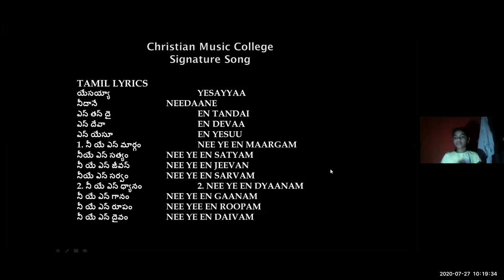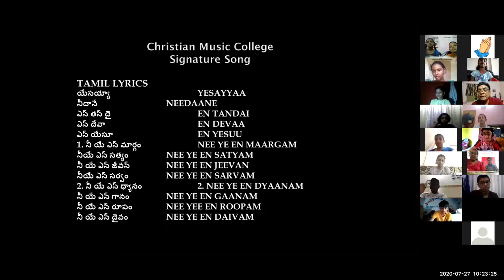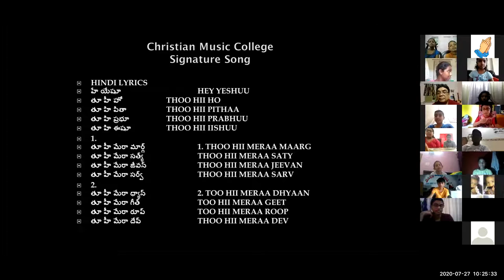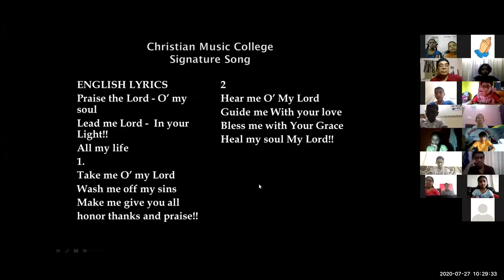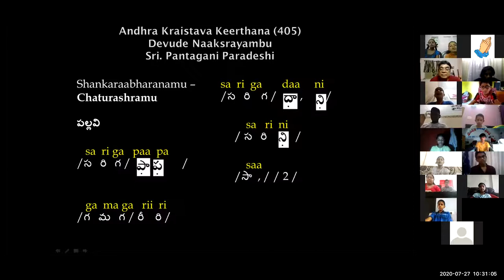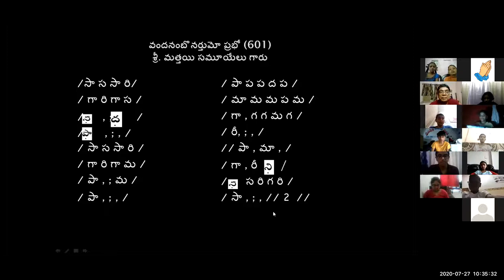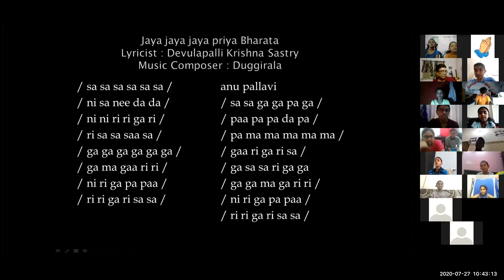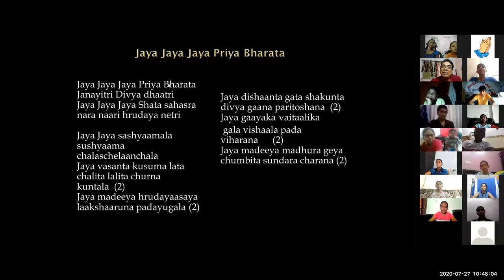#64 ~ CMC KIDS ZOOM CLASS ~ Dr K Maharishi's Christian Melodies ~27th JULY 2020